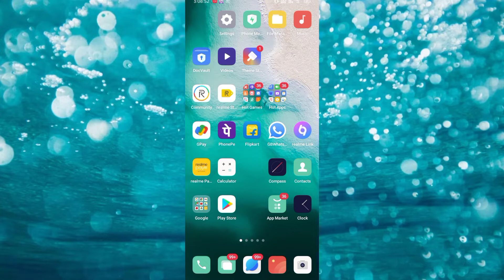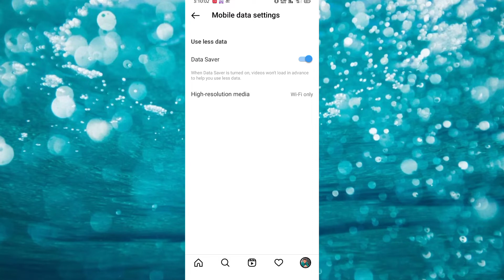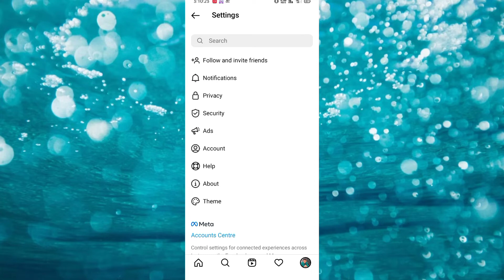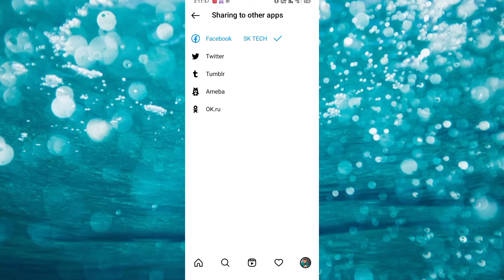instagram tips and tricks 2022. Instagram-এর মধ্যে থাকা অসাধারণ ৩টি সেটিংস 😱 দেখুন সবার আগে 😱।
Hello friends  This video shows the top three tips and tricks on Instagram that will really help you.  Please watch the video from beginning to end. Thank you.